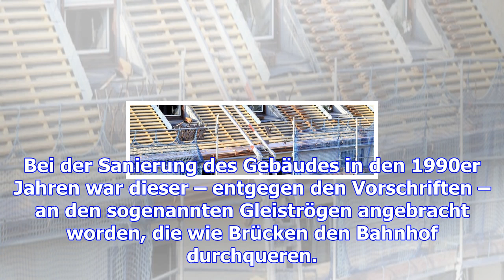Sanierungsarbeiten sind zu 95 prozent abgeschlossen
Nach gut fünf Jahren soll es bald geschafft sein. Am 13. Dezember 2012 war ein rund 20 Kilogramm sch...